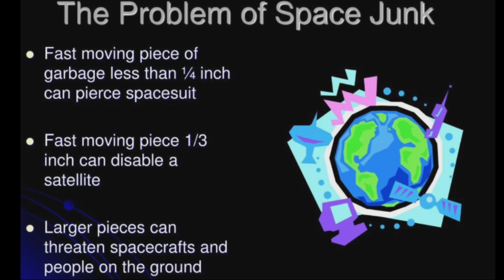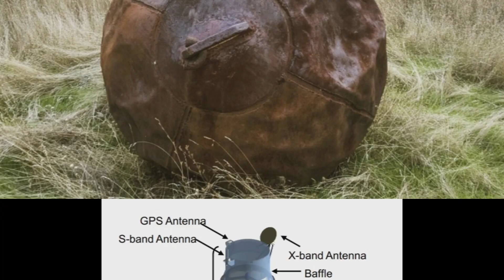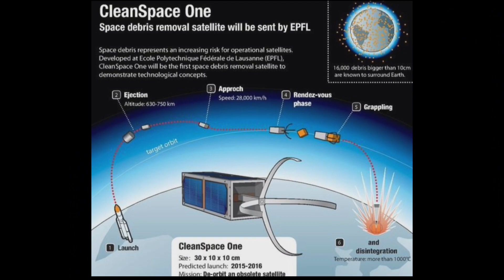What Would Happen to Earth if SpaceJunk Hit?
father of physics
wonder of physics

Welcome to Smartlyedu for learning Amazing Facts.
In this video we will see about Space Debris.

How they both became good friends.

Isro
science
physics
space
SMARTLYEDU
facts
amazingfacts
Amazing Facts
space debris
Space junk